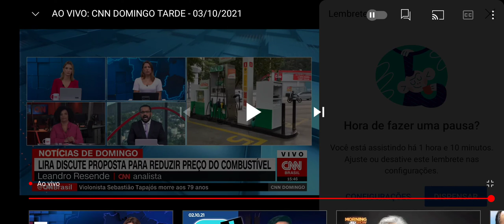Preço do Combustível - Análise Política, Social e Econômica. by CNN Brasil